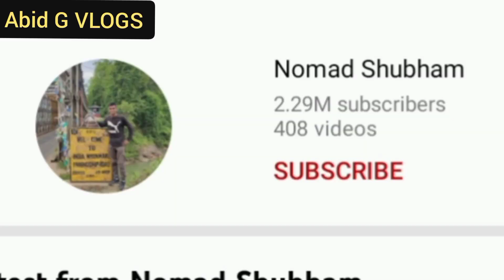FREE में विदेश घुमकर लाखों कमाता है ये लड़का $|| Nomad Shubham Income || Nomad Shubham Biography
1. This video has no negative impact on the original works (It would actually be positive for them)
2. This video is also for teaching purposes.
3. It is not transformative in nature.
4. I only used bits and pieces of videos to get the point across where necessary.

Official Channel Of Nomad Shubham

track = kuba te shade like. [nccs Release]

copyright disclaimer_